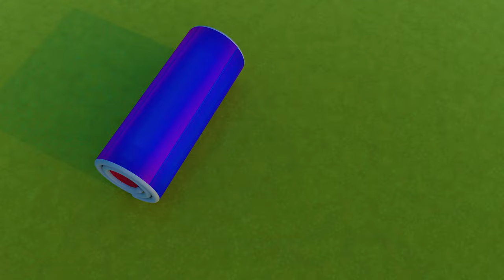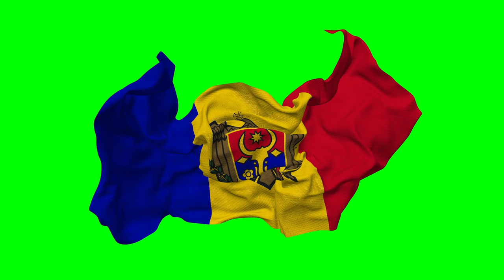Moldova, țara mea de vis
[Verse 1]
În ţara asta sfântă,
Iubită de copii,
În ţara mea Moldova,
Cu pitoreşti câmpii.
[Verse 2]
În ţara mea frumoasă,
Cu dealuri şi câmpii,
Cu multe bucurii.
[Chorus]
Aici imi este ţara
Şi limba mea şi graiul,
Aici imi este mama,
Aici imi este raiul!
[Verse 3]
Cu şesurile-ntinse,
Cu codri mari şi deşi,
Cu-ntinsele poteci.
[Verse 4]
O altă ţară-aleasă
Ca asta nu găseşti,
Cu lanuri înspicate,
Cu vii şi cu livezi!